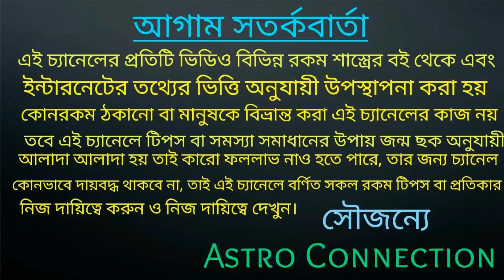কালীপুজোর দিন যদি এই দুটি সংকেত দেখলে বুঝবেন মা কালী আপনার উপর প্রসন্ন হয়েছেন 🌺🌺🌺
কালীপুজোর দিন যদি এই দুটি সংকেত দেখতে পান তাহলে বুঝবেন মা কালী আপনার উপর প্রসন্ন হয়েছেন ।